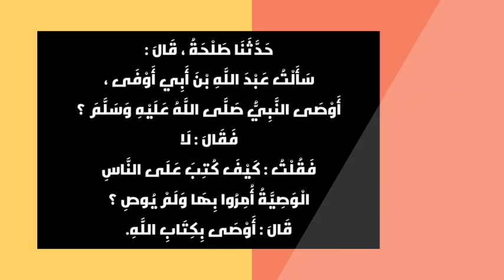مواقيت الصلاة الفجر اليوم في بغداد العراق 28/10/2022 موعد اذان الفجر في بغداد اليوم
قلنا لكم موعد اذان الفجر اليوم وموعد صلاة الفجر اليوم في هذا الفيديو. إذا كنت تبحث عن اوقات الصلاة في بغداد ، فسيساعدك هذا الفيديو.

وقت اذان الفجر ووقت صلاة الفجر هما توقيتان مهمان للغاية وحاسمان. لأنك لا تستطيع أن تصلي صلاة الفجر قبل وقت الأذان.

إذا كنت تريد معرفة اوقات الصلاة وتوقيت اذان الفجر ، فقم بالاشتراك في قناتنا.

وإذا كان هذا الفيديو قد ساعدك ، فقم بإعجابك ومشاركته.
شكرًا 😊

المواضيع التي تمت تغطيتها:

• مواقيت الصلاه اليوم
• مواقيت الصلاة في بغداد
• موعد اذان الفجر في بغداد
• وقت اذان الفجر في بغداد
• وقت صلاة الفجر في بغداد
• اذان الفجر حسب توقيت بغداد اليوم
• موعد صلاة الفجر في بغداد
• توقيت صلاة الفجر اليوم
• مواعيد الصلاة في بغداد
• اوقات الصلاه
• وقت صلاة الفجر اليوم
• مواقیت صلاة الفجر 2022
• توقيت اذان الفجر في بغداد